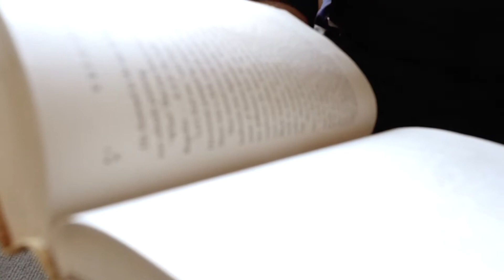OASC Summer Camp 2017 Day 3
This is the official Highlight for OASC Summer camp 2017 Day 3